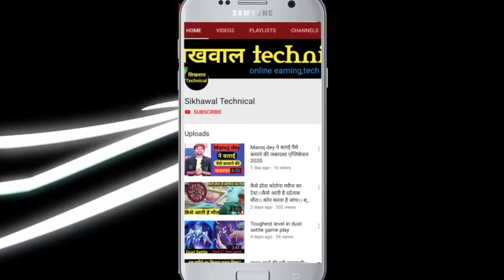Candy crush saga level 7322 | 4 moderate jelly+1 colour bomb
candy crush
candy crush hardest level
candy crush mod apk unlimited everything latest version
candy crush se paise kaise kamaye

candy crush saga unlimited moves,
candy crush saga game,
candy crush saga level 10000 games,
candy crush saga 2019,
candy crush saga game khel kar paise kaise kamaye,
candy crush saga game hack,
candy crush saga 6411,
candy crush 6411,
candy crush,
candy crush saga level 6411 no boosters,
6411 candy crush,
candy crush saga level 6453 to 6455,
level 6411 candy crush saga,
candy crush saga level 6423 no boosters,
level 6411,